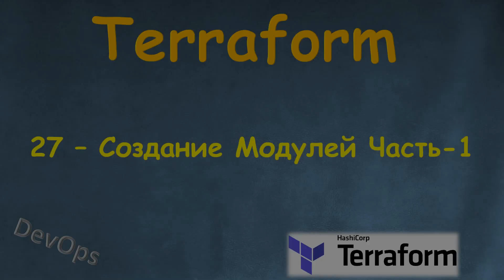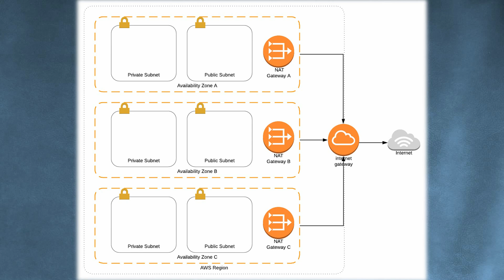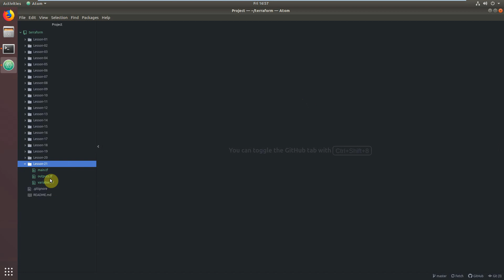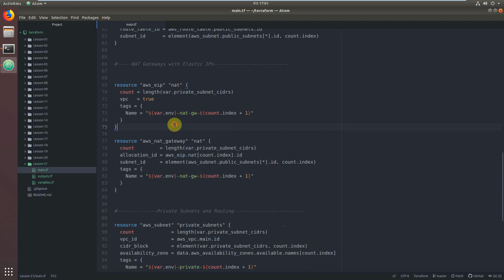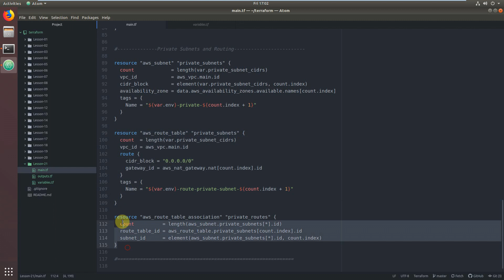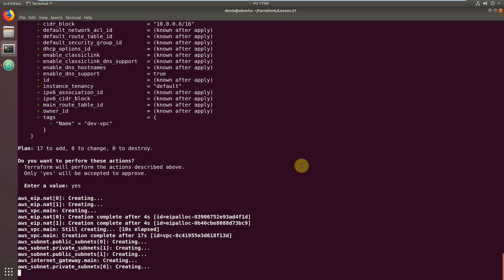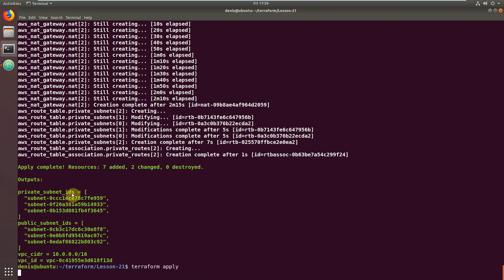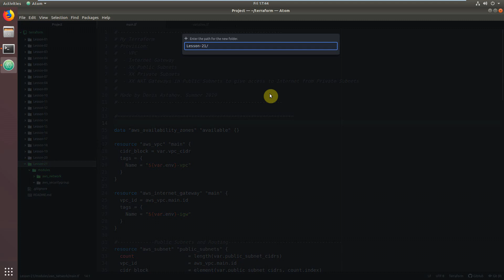27-Terraform - Создание Модулей Часть-1 - Terraform Module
27-Terraform - Создание Модулей Часть-1 - Terraform Module